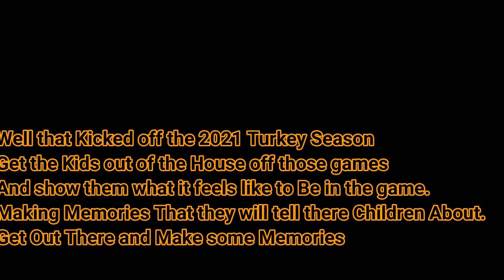2021 Spring Youth Turkey Hunt With My Grandson Ryker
2021 Spring Youth Turkey Hunt with my Grandson Ryker AKA "Buckshot" We were out less than 2 hours before calling in 3 Long Beards, I am So Proud of My Grandson he did everything Just right I didn't have decoys out so they were on the Hunt and coming in Hot for the hen because I called them in from the Next 40 over So they never really stopped but for a couple seconds He lost his shot chance out the front window but didn't panic and went to the side window I threw a couple clucks out they fanned out and buckshot only had one shot at the one on the far right His head was up and he took it Dropping him in his tracks !! I thought my grandson was going threw the roof LOL What a day I will hold close to my heart and so will he ,
They love eating my Whitetail institute Alpha Rack Plus they are always full of it when we harvest them. And that's where we were Hunting,